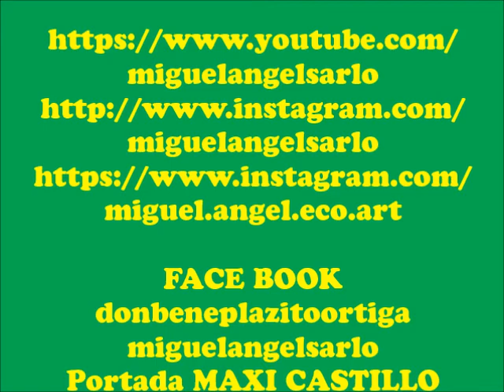EL RULO GOMIN en "EL BICA"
UN AMIGO ORGULLOSO DE SU FISICO SE ENOJA CON "EL RULO".